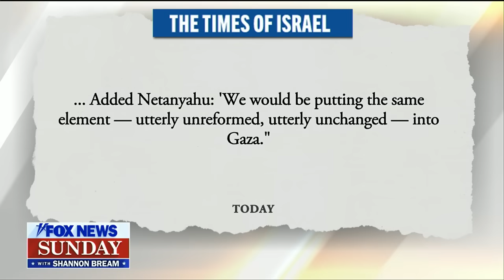‘Too easy’ to forget what happened on Oct. 7: John Kirby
NSC Communications Coordinator John Kirby responds to progressive pushback against U.S. aid to Israel on ‘FOX News Sunday.’